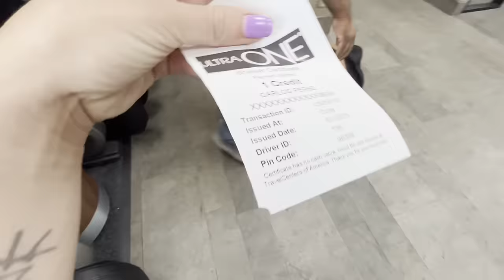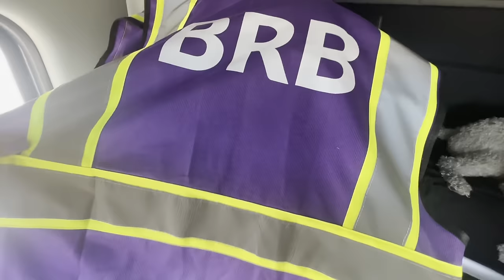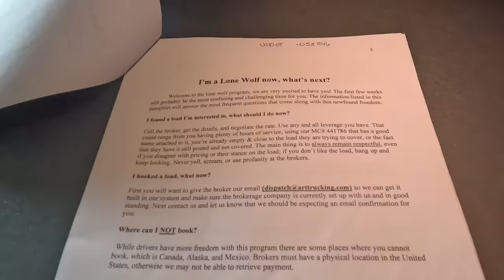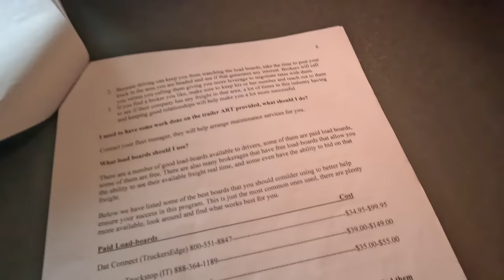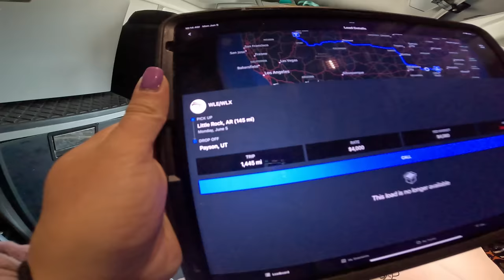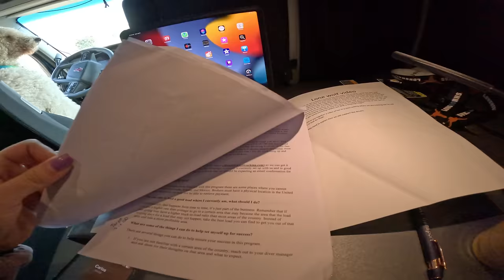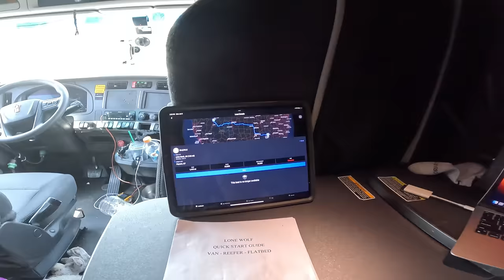I’m A LoneWolf Booking My Own Loads!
Hey there! Just wanted to let you know that I'll be at the Texas Truck Show on June 24-25, 2023. If you're interested in joining, you can register for free through this Looking forward to seeing you there!